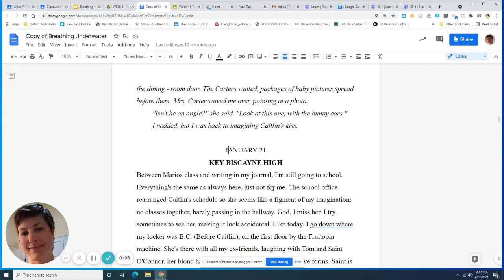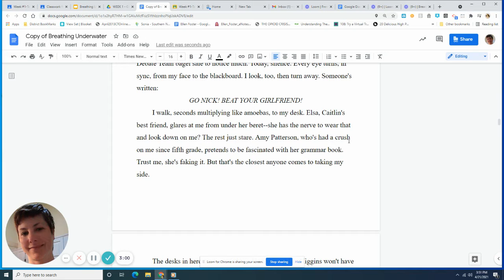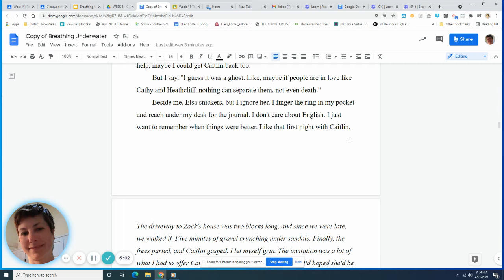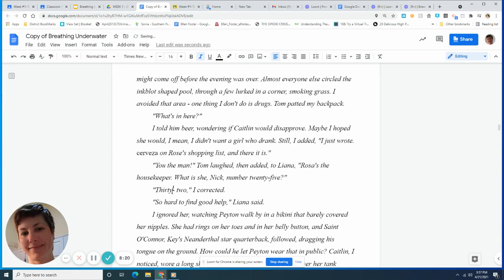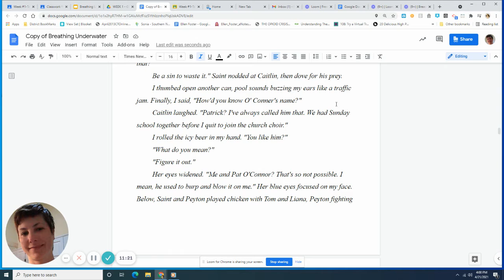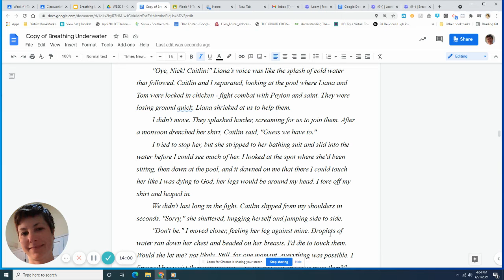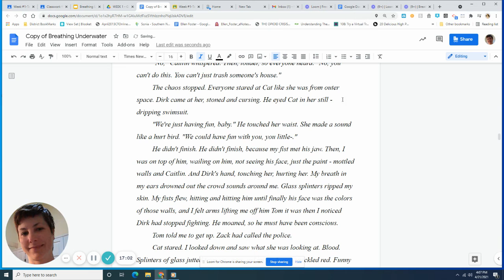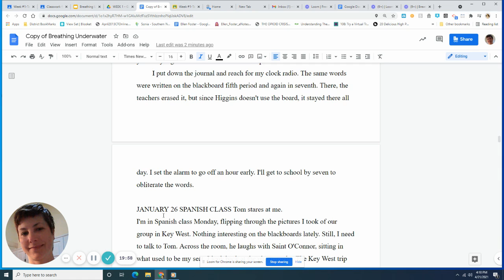Breathing Underwater Chapter 3